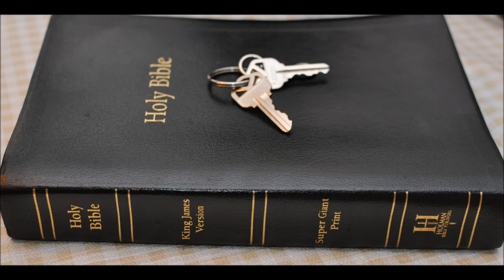I am back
Greetings, not sure for how long.